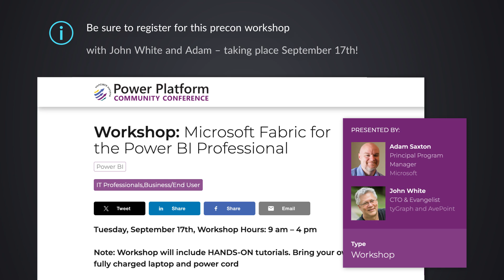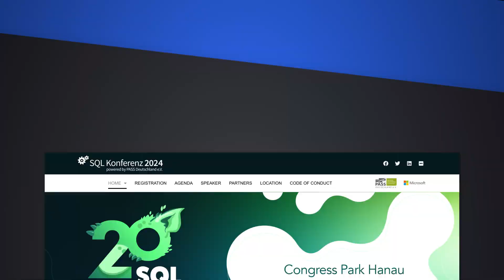Discover Adam and Patrick's Epic 2024 Adventure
July is here and conferences are coming for the 2nd half of 2024. Learn where you'll find Adam and Patrick and how you can register. We hope to see you there!

European Microsoft Fabric Community Conference - Stockholm, Sweden - Sept 24-27th